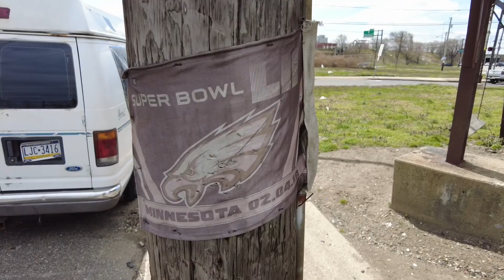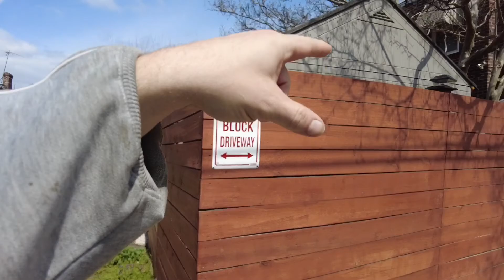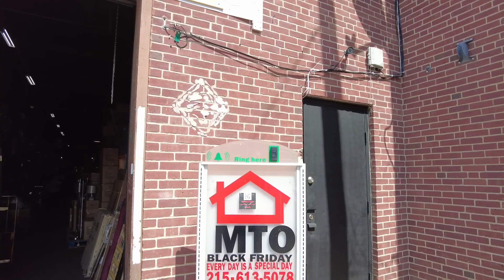THE MEAN STREETS OF PHILADELPHIA: STRAY DOG ATTACKS ON THE OTHER SIDE OF THE TRACKS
Come Sail with The Philly Captain and Rick The Puppy as the walk the mean streets of Philadelphia. The boys go on the other side of the tracks and avoid stray dogs on the backstreets.